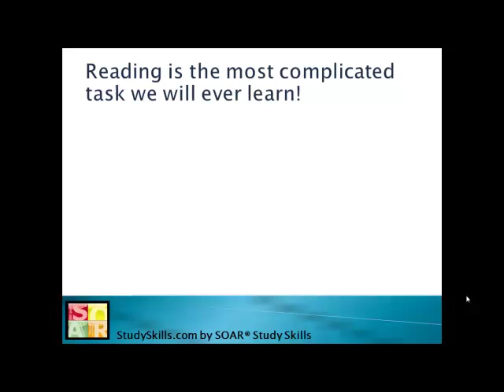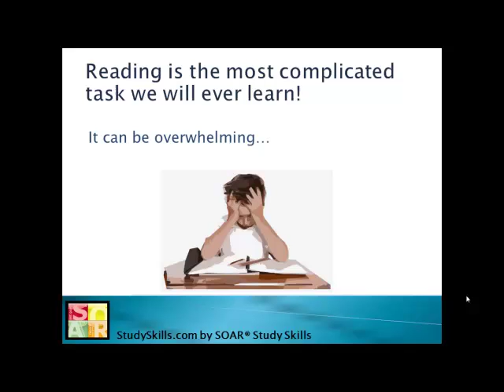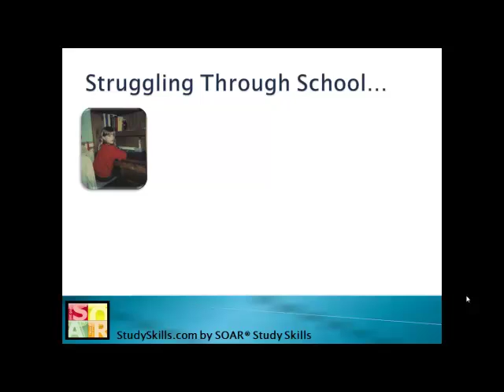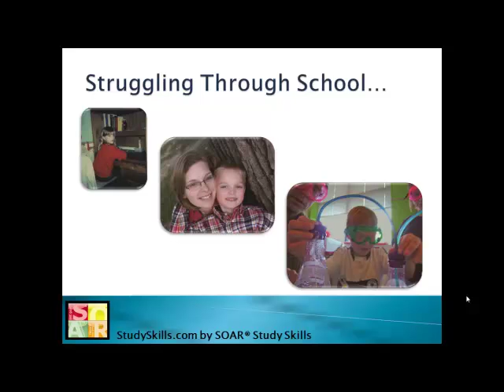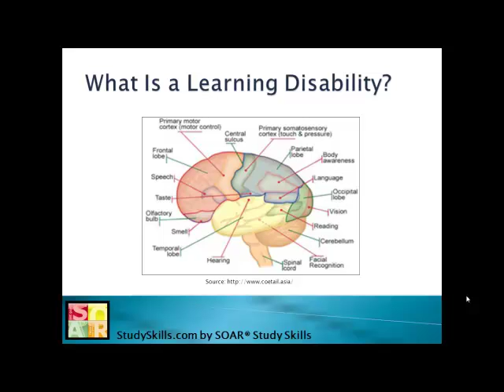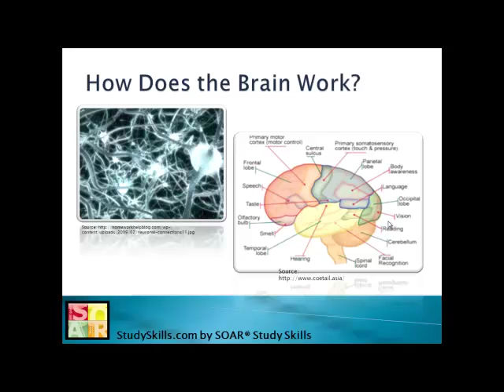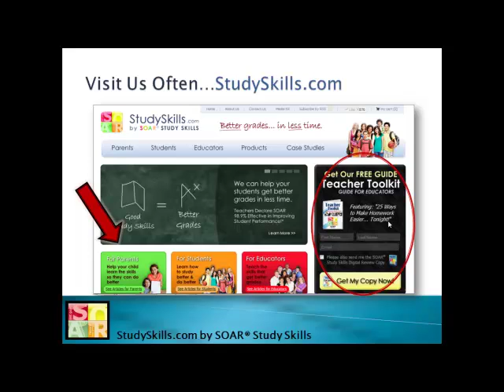Presentation: Brain Biology of Learning Disabilities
Susan Kruger M.Ed. breaks down the brain biology of learning disabilities in an accessible way.